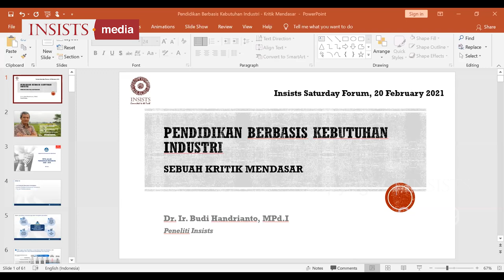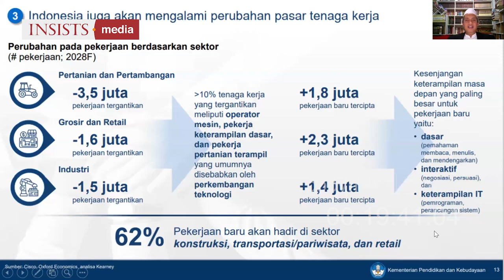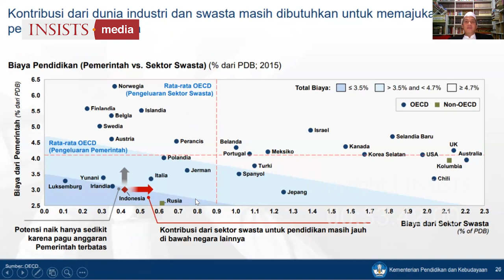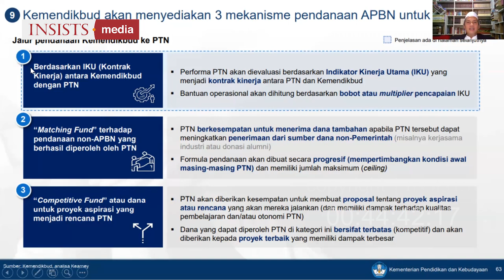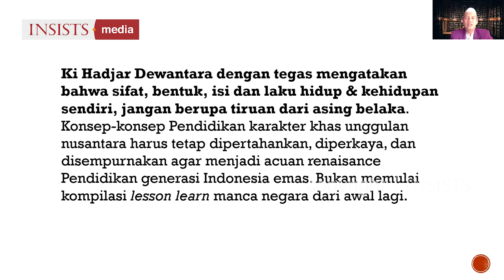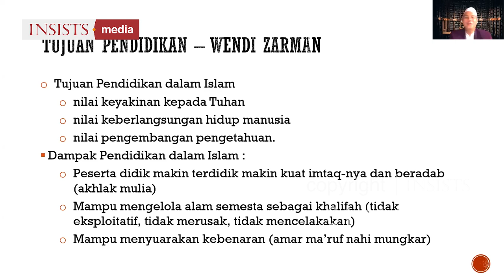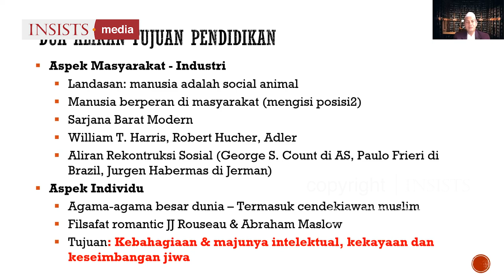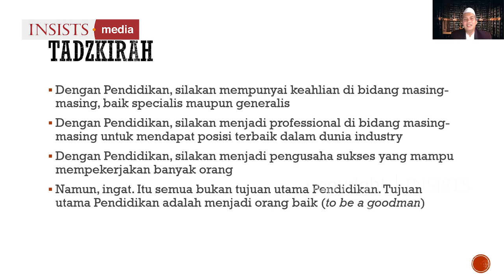Pendidikan Berbasis Kebutuhan Industri: Sebuah Kritik Mendasar - Dr. Budi Handrianto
As-salāmu ‘Alaykum wa Rahmatullāhi wa barakātuh

Hadirilah INSISTS Saturday Forum #7

Tema: "Pendidikan Berbasis Kebutuhan Industri: Sebuah Kritik Mendasar "
Pembicara: Dr. Budi Handrianto • Peneliti INSISTS
Sabtu, 20 Februari 2021/8 Rajab 1442
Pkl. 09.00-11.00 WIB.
Live Webinar Zoom ID: 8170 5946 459

Prolog:
Sulit dipungkiri bahwa pendidikan di zaman tunggang langgang hari-hari ini punya orientasi pragmatis. Alih-alih bertujuan menciptakan manusia berakhlak dan beradab; berpegang teguh pada nilai, bersekolah diharapkan berhasil mengantarkan seseorang untuk mendapat pekerjaan; demi memenuhi kebutuhan industri semata. Pendidikan yang bervisi pada pemuasan material ini berdampak pada menjamurnya lulusan-lulusan yang terlihat kapabel dalam disiplin ilmu-ilmu tertentu, tetapi berperangai korup. Pendidikan yang berbasis hanya pada kebutuhan industri, pada gilirannya hanya akan menciptakan kelas-kelas pekerja baru yang kosong nilai dan berpotensi merusak daripada memperbaiki.

INSISTS Saturday Forum pertemuan ke-7 kali ini akan membentangkan problematika pendidikan yang berorientasi pada pemenuhan kebutuhan industri. Apa ciri-cirinya, bagaimana dampaknya, dan seperti apa pendidikan ideal itu; yang menghasilkan perbaikan (islah) bagi kehidupan dunia.

Dukungan bagi kegiatan INSISTS dapat disalurkan melalui infak ke rekening: BSM 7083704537 a/n Yayasan INSISTS BINA TAMADDUN ISLAM. Konfirmasi: 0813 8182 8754 [Yuda]